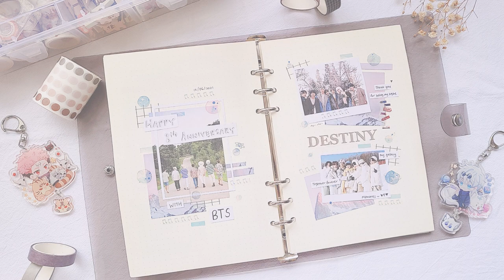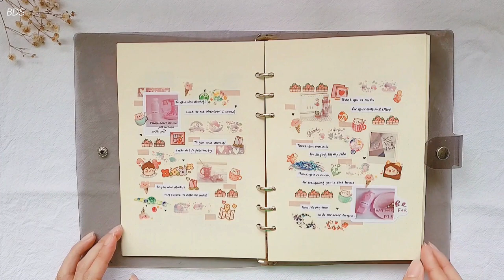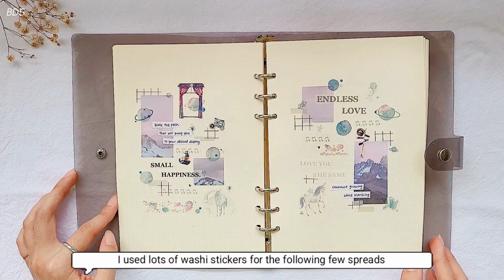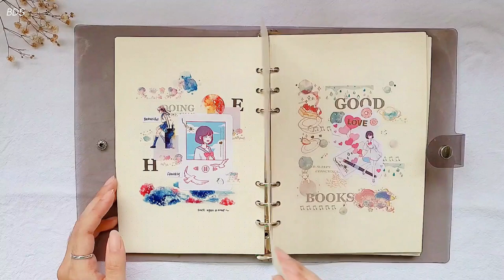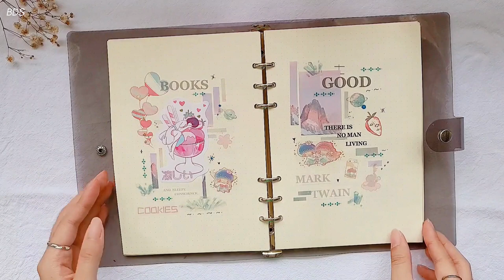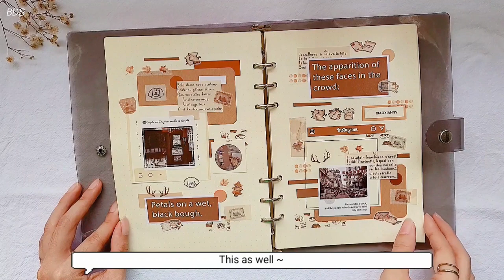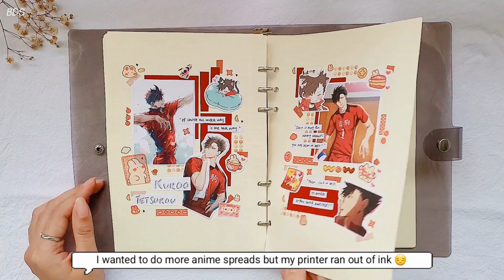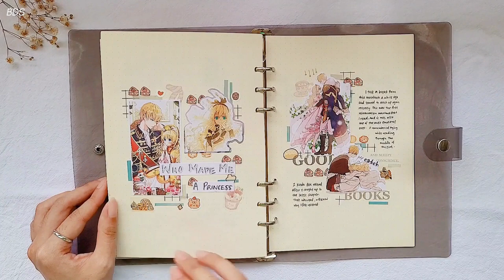🍫 2022 aesthetic showcase | 2nd A5 6 ring-binder journal flip through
Helooo ~~ This video is the long-awaited journal flipthrough!! And it's also my second time filming it ~ although it took me so long to complete this journal, i'm thankful that I managed to film this right now hehe :) Enjoy this video! Who knows, you might see some messages written in there that might resonate with you... I hope that no matter how you are living right now, enjoy the moment when you're watching this video ~

Jayna ~

Feel free to check out my journal posts here! (It's been a while since I've posted there... I'm currently thinking about what to post and all, pls give me some time)